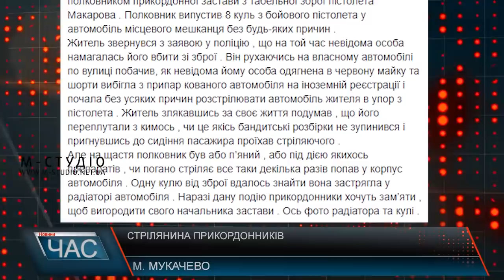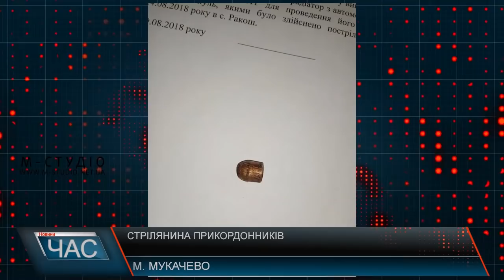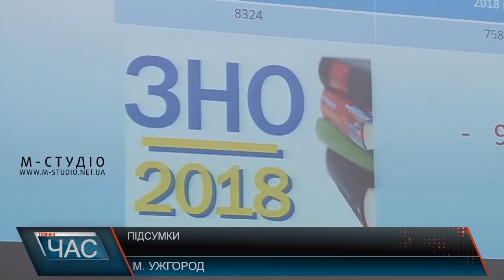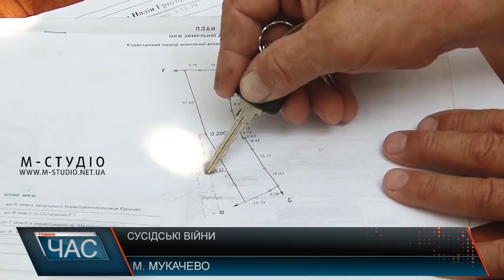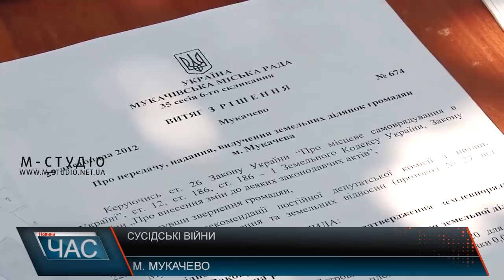Програма “ЧАС”. Hовини Закарпаття за 31 серпня 2018 року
У Ключарках на Мукачівщині сміття не вивозять більше місяця
Понад 3,5 тисячі вступників очікують цього року в Ужгородському національному університеті
Мінеральний гейзер у селі Вучкове на Міжгірщині їдуть побачити тисячі туристів